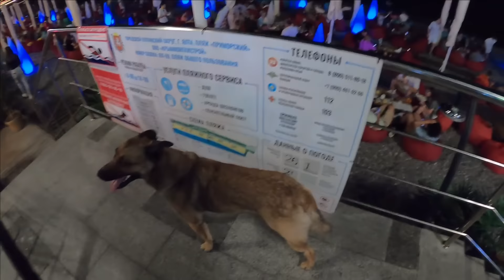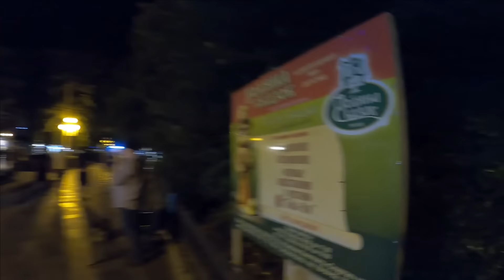🔥Народу еще больше Кругом музейшен Прогулка на набережную.Ялта в июле 2022 Крым / Жизнь в Ялте